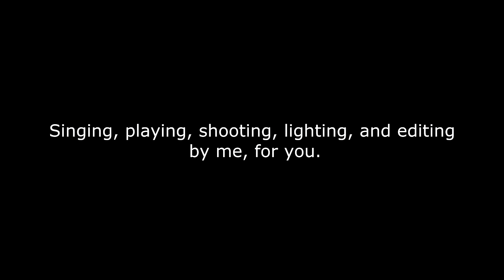Have Yourself A Merry Little Christmas